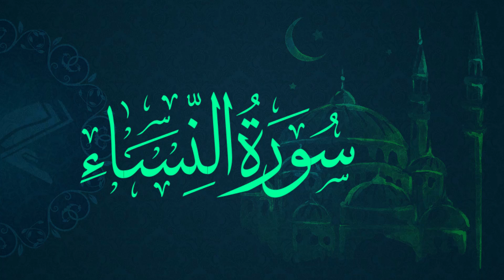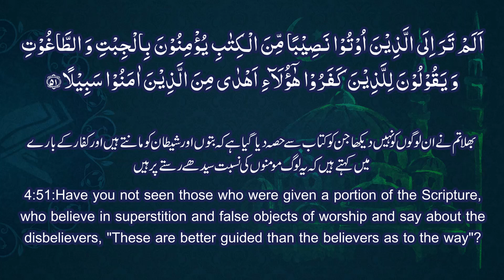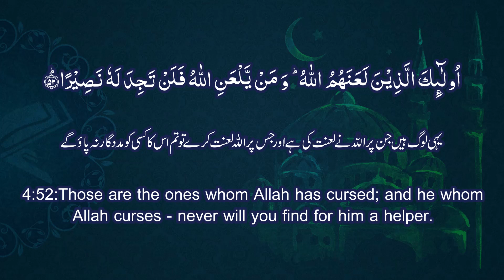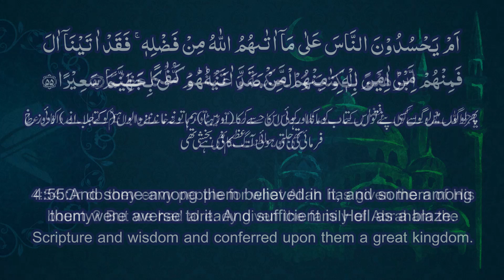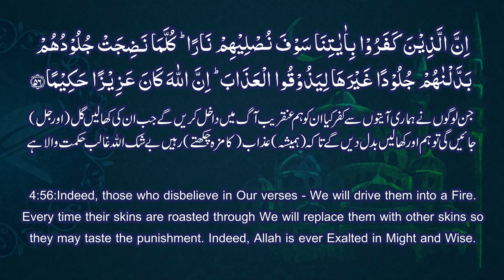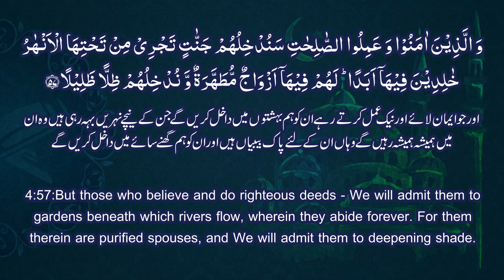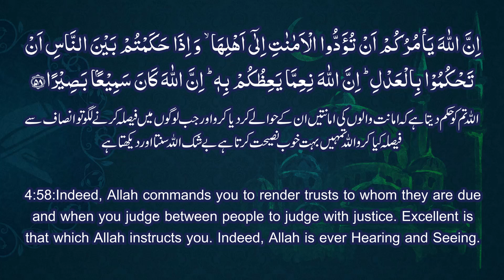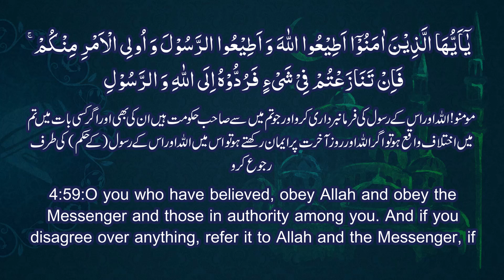Surah Al Nisa Ruko 8 | Tafseer | Beautiful Lecture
This Surah is comprised of several discourses that were revealed on different occasions. Instructions about the division of inheritance and safeguarding of rights of the orphans were revealed after the Battle of Uhud in which 70 Muslims were martyred (vv. 1-28). By the end of A. H. 3, a last warning to the Jews (v. 47) was given before the Jewish tribe of Banu Nadheer was expelled from Al-Madinah in A.H. 4. Permission about Tayammum (ablution with clean earth when water is not available) was given during the expedition of Bani-al-Mustaliq in early A. H. 5.

Major Issues, Divine Law and Guidance:
Restriction on number of wives.
Marriage and the rights of women.
Laws of inheritance, women are awarded the rights to inherit.
Acceptable and unacceptable repentance.
Mahram relations - relatives that are prohibited for marriage.
Commandment about 'arbitration' in family disputes.
Second commandment relating to the prohibition of drinking, ( first commandment was in Surah Al-Baqarah 2:219).
The one who disputes the decision of the Prophet is not a believer.
Divine Law that obedience of the Rasool is in fact the obedience of Allah.
Allah commands to respond greetings with better greetings.
Laws about manslaughter , murder and bloodwit.
Salat-ul-Qasr: permission of short prayer in travelling.
Salat-ul-Khauf: performing prayer in a state of emergency (war).
Salat: ( prayers) are obligatory on prescribed timings.
Prohibition of 'secret counsels' and its exceptions.
Decree of Allah that He will never forgive a mushrik.
Allah's commandment to be firm for justice and bear true witness.
Allah's commandment to boycott un-Islamic meetings.
The fact that hypocrites will be in the lowest depth of hellfire.
Jesus was neither killed nor crucified.
Jesus was a Prophet of Allah (Almighty God) and His worshipper.
Stop saying "Trinity" - Allah is the One and Only God.
The Qur'an carries the same Message that was sent to Nuh (Noah), Ibrahim (Abraham), Musa (Moses) and Isa (Jesus).
Allah's commandments relating to family life and community life.

Theme
The main theme of this Surah is the building of a strong Islamic community. Guidelines are provided to the Muslims for uniting their ranks to be firm and strong. Instructions are given to stabilize the family structure, which is the nucleus of a strong community. Muslims are urged to prepare themselves for defense and to be the torchbearers of Islam. The importance of having a high moral character in building a strong community is emphasized.

Guidelines for the smooth running of family life are provided and methods to settle family disputes are taught. Rules for marriage are prescribed and rights of wife and husband are assigned fairly and equitably. The status of women in the society is determined and the declaration about the rights of orphans is made. Laws and regulations are laid down for the distribution of inheritance. Instructions are given to reform the economic system. The foundation of criminal laws is laid down. Drinking is prohibited. Instructions are given for cleanliness and purification. The Muslims are taught what kind of relations they should have with their Rabb and with their fellow human beings. Instructions are given for the maintenance of discipline in the Muslim community.

The moral and religious condition of the People of the Book is reviewed to teach lessons to the Muslims, and a warning is given to refrain from following in their footsteps. The distinctive features of hypocrisy and true faith are clearly marked for easy identification between the two. The setback in the Battle of Uhud had enabled the mushrik Arab clans, the neighboring Jews, and the hypocrites in Al-Madinah to threaten the Muslims from all sides. At this critical stage, Allah's grace filled the Muslims with courage and gave them the necessary instructions during that period. In order to counteract the fearful rumors that were being spread by the hypocrites, they were asked to make a thorough inquiry about their accuracy and then inform the appropriate leadership. Muslims were experiencing difficulties in offering their Salah during the expeditions when water was not available to perform ablution. In such circumstances Allah granted a permission to make Tayammum (purification with clean earth), and to shorten the Salah or to offer the "Salat-ul-Khauf," when they were faced with danger. Instructions were also given to those Muslims who were living in the enemy camps that they should migrate to Al-Madinah, the Islamic State.

Clear instructions are also given regarding the hypocrites and nonbelligerent clans. On one hand, the superiority of Islamic morality and culture is established over that of the Jews, Christians and mushrikin; on the other hand, their incorrect religious concepts, immorality, and evil actions are criticized to prepare the ground for inviting them to the Right Way.